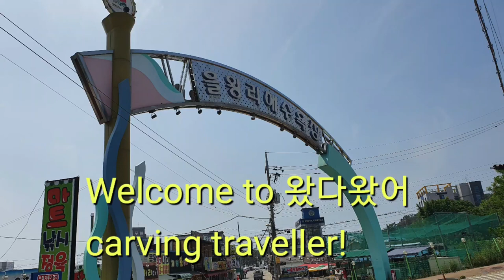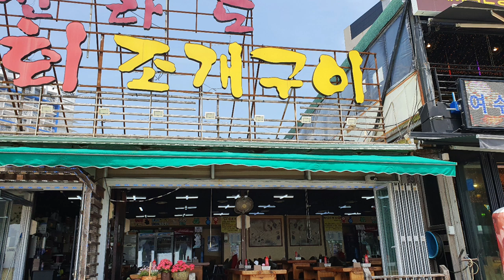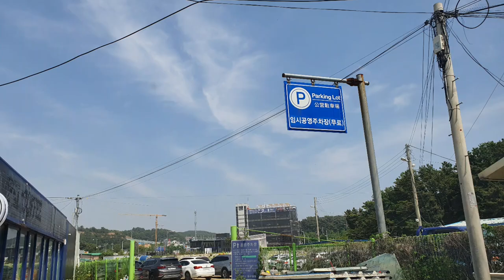여름 바캉스 장소로 베스트인, 을왕리 해수욕장에 시윈하고 울창한 송림이 있어 더위를 피하면서 여름을 보낼 최상의 장소에 왔다왔어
영종도를 지나 을왕동에 위치한 을왕리 해수욕장은 울창한 송림을 자랑하고 수많은 편의시설이  잘 갖추고 있는 해수욕장으로 낙조가 아름답다